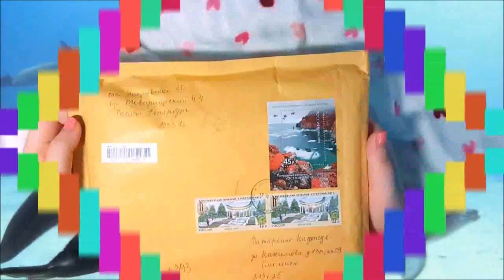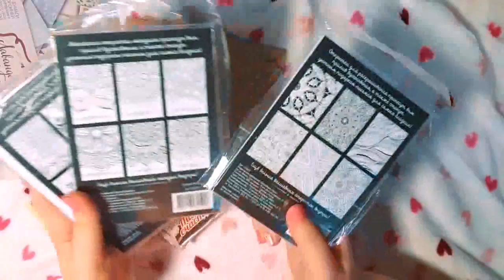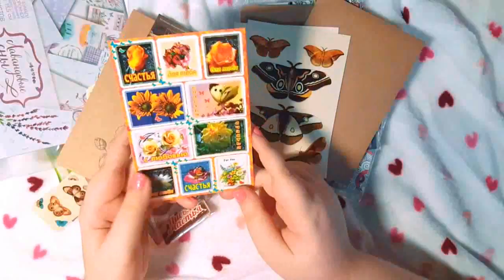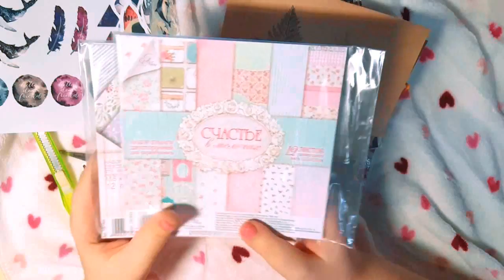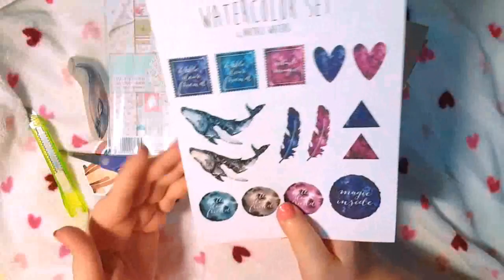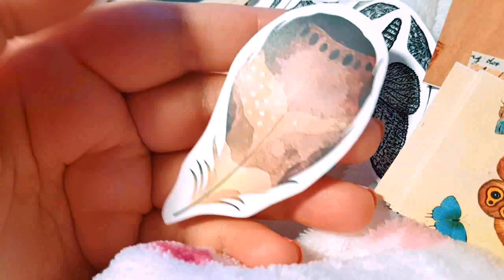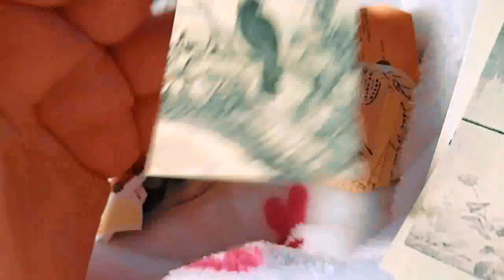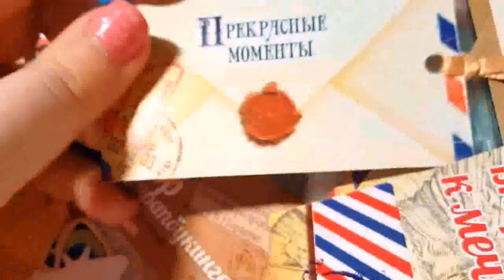Mail Art Inspiration / ОГРОМНЫЙ ЗАКАЗ / MAIL ART, НАКЛЕЙКИ, ОТКРЫТКИ, ТЕГИ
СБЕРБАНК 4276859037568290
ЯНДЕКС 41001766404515